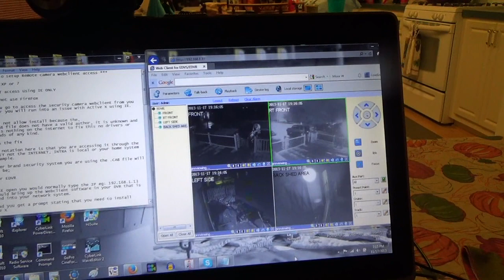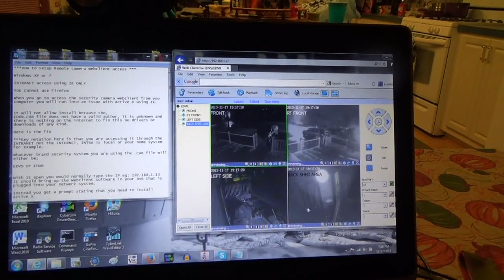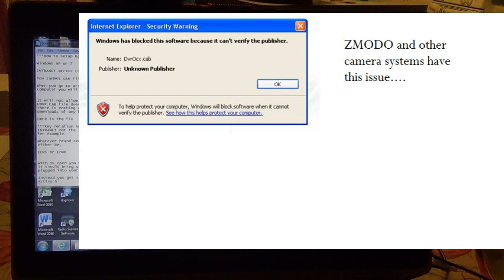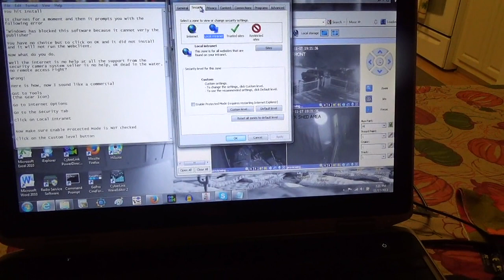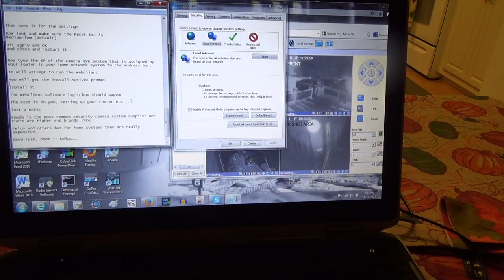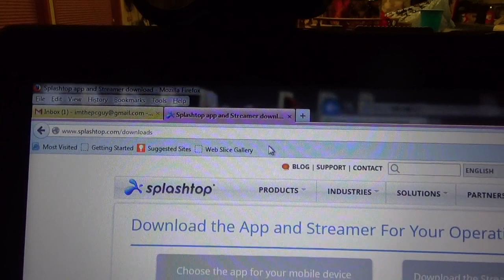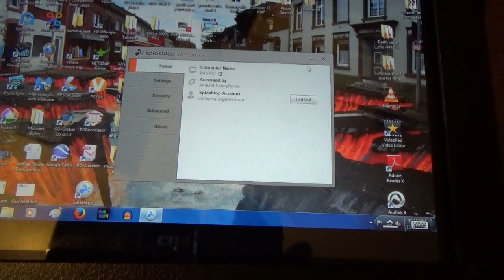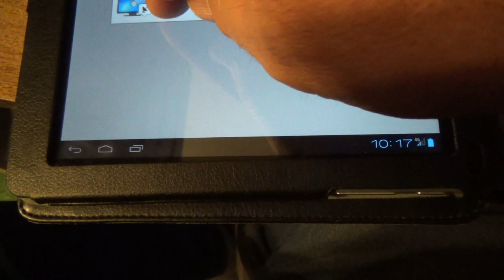Zmodo Home Security Camera system remote help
These video's are showing the real process to allow remote Intranet access to view your camera system at home using your network pipe. It also shows the process that I use to view it remotely via the Internet Protcol. Produced with CyberLink PowerDirector 11